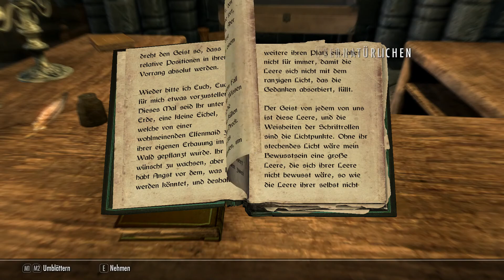Gute Rüstung 🌟 Skyrim Special Edition 🌟 #080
Die Handlung des Spiels setzt circa 200 Jahre nach den Ereignissen in The Elder Scrolls IV: Oblivion an. So finden sich auch einige Bezüge zum Vorgängerteil wieder. Den Ort der Geschehnisse bildet die nördlich von Cyrodiil gelegene Provinz Himmelsrand (Skyrim). Der Hintergrund ist eine Weissagung der für die Serie namensgebenden „Elder Scrolls“ über die Rückkehr der Drachen. Da niemand dieser Prophezeiung Glauben schenken wollte, werden die Bewohner von Himmelsrand von der Ankunft vollkommen unvorbereitet überrascht. Gemäß der Vorhersehung gebe es jedoch eine Person, den „Dovahkiin“, in tamrielisch auch „Drachenblut“ (im Original „Dragonborn“) genannt, welcher aus dem Körper eines Menschen und der Seele eines Drachen besteht und vom Schicksal dazu auserkoren wurde, Alduin den Weltenfresser (der Hauptgegner des Spiels) zu töten.
Datum der Erstveröffentlichung: 2011
Engine: Creation-Engine
Genre: Rollenspiel
Studio: Bethesda Game Studios
Plattformen: Windows, Xbox 360, PlayStation 3, Xbox One, PlayStation 4 (Pro), Nintendo Switch